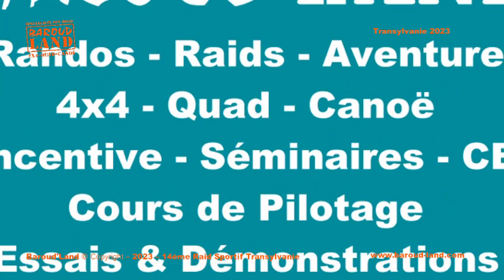Expédition Transylvanie 2023 Gr2 J04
La Transylvanie. Le seul raid sportif hivernal en 4x4 dans la neige, la boue et la glace. Chaque année, c'est une nouvelle aventure à suivre sur la chaîne Baroud'Land.
Participez en 2024 ! Appelez nous au 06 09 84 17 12

Baroud'Land, c'est quoi ?
- Organisation de Raid Aventure, Expédition, 4x4.
- Garage Associatif, Location atelier.
- Préparation 4x4 et Van, Aménagements et Restauration de Voitures Vintages
- Bar Associatif, Soirée Concert, Karaoké, Événements, Location de salle.
- Séminaire d'entreprise